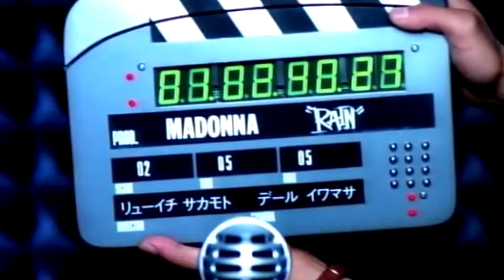EROTICA: O ÁLBUM SEXUAL E POLÍTICO DE MADONNA | Nicholas Araujo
Em 2022, o álbum "Erotica", da Madonna, está completando 30 anos. Vamos saber mais da história deste álbum no vídeo de hoje.

Ative as notificações para saber quando sai vídeo novo!

▶ Faça sua doação para ajudar o canal! ◀